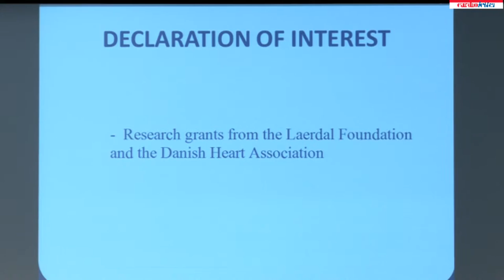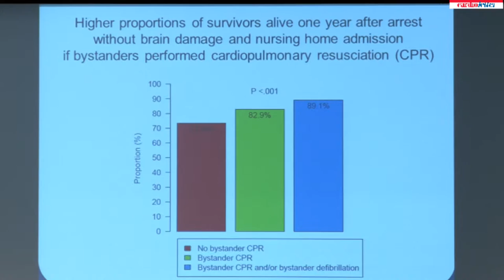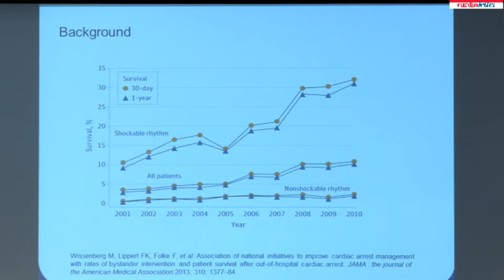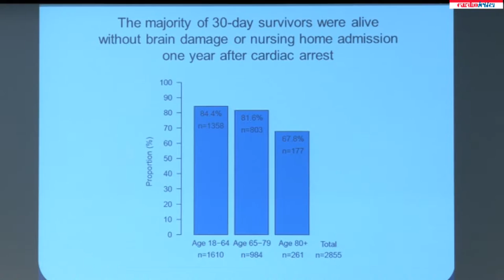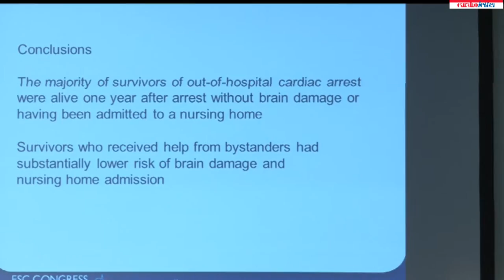Dr Kristian Kragholm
Sunday August 30 - ESC 2015 Press Conference - CARDIAC ARREST: IMPROVING OUTCOMES - Dr  Kristian Kragholm: Bystander cardiopulmonary resuscitation associated with lower risk of nursing home admission and anoxic brain damage in out-of-hospital cardiac arrest survivors.